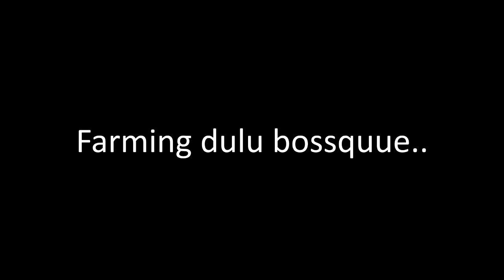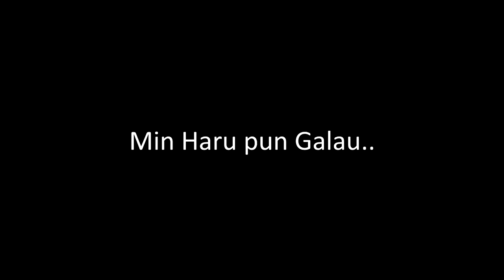Haru Playing DOTA 2 Part 2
NARUTO!!